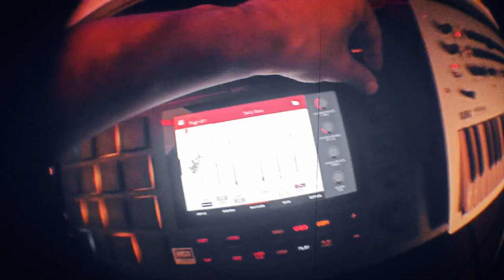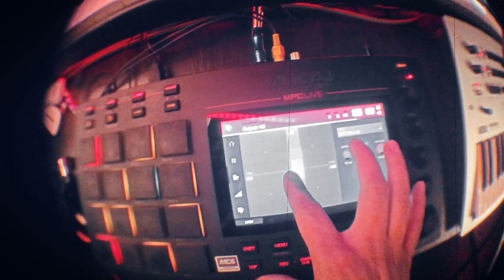Lantan x Mehrdad -"Daily Improvise" - قسمتی از بداهه های روزانه🎹🎵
من و مهرداد وقتی همدیگرو میبینیم بدون شک دست به ساز میشیم و بدون اینکه راجع به چیزی با هم صحبت کنیم شروع به فلبداهه نوازی میکنیم.

In this video, we're going to be improvising together using the Daily Improvise Method.

This is a method of improvisation that I use in my classes and it's a great way to improve your improvisation skills. It's also a fun way to learn more about your musical partners and have fun doing it!

If you're interested in improvisation and want to learn how to do it using the Daily Improvise Method, then this video is for you!